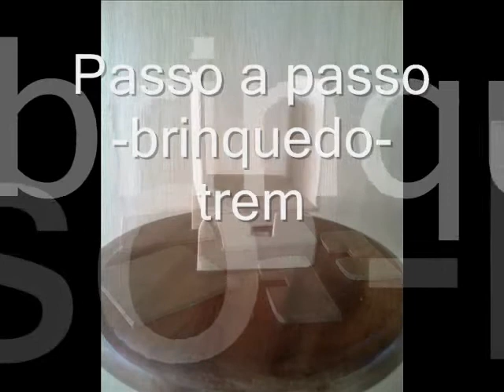Trem de E V A e madeira-passo a passo